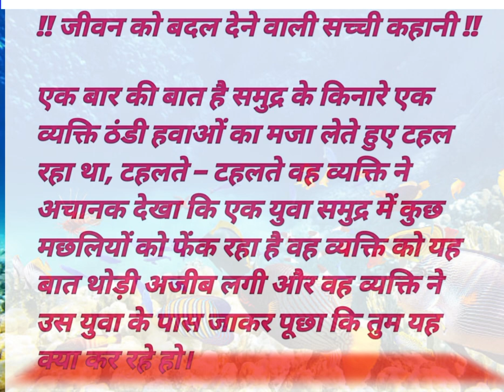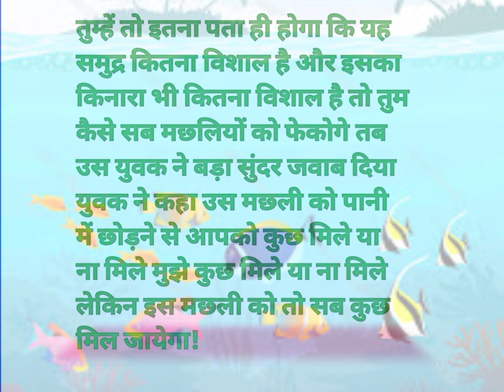समुद्र में मछली फेंकने की कहानी – Short Motivational Story#